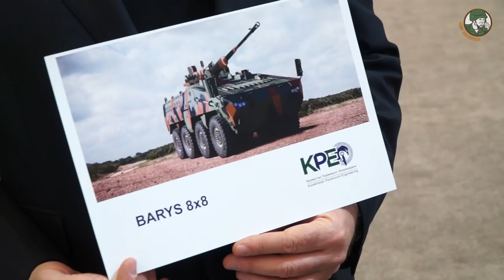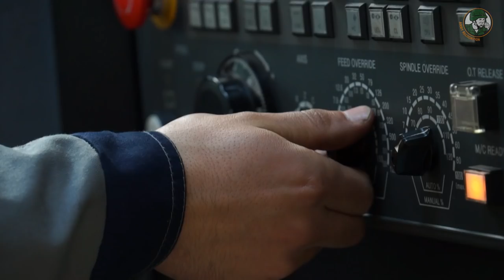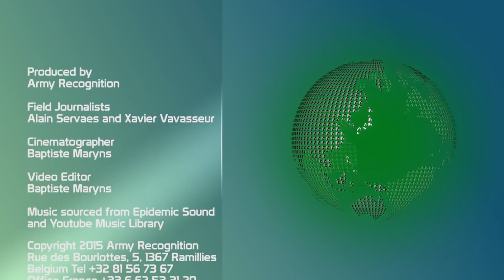Barys 8x8 armoured infantry fighting vehicle unveiled KADEX 2016 Paramount Group Kazakhstan Engineer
Paramount Group the African-based global defence and aerospace company and Kazakhstan Enginneer unveil new generation of 8x8 Infantry Combat Vehicle named "Barys" at KADEX 2016, Kazakhstan defense exhibition in Astana.